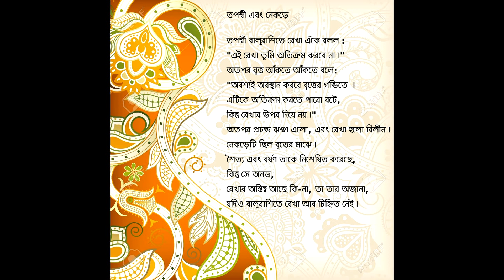তপস্বী এবং নেকড়ে (Bengali)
Author: Klemen Pisk
Translation: M. Hamidul Islam
Reader: Arani Tama